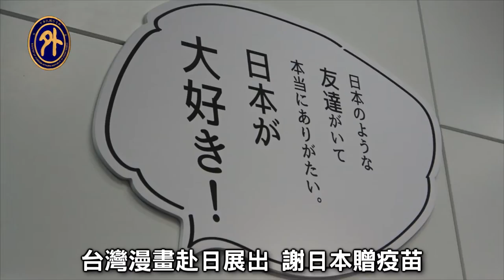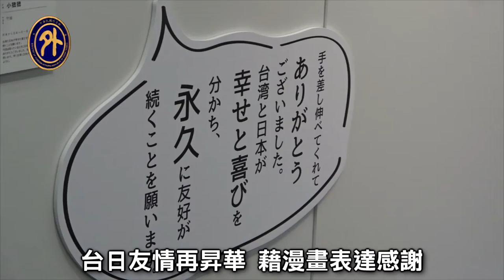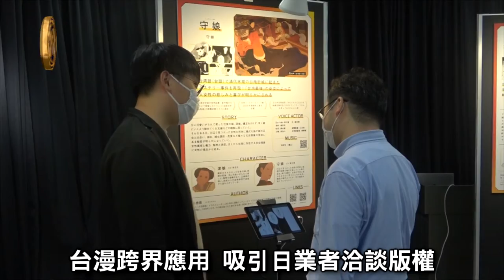台漫畫家繪彩稿 謝日本贈疫苗